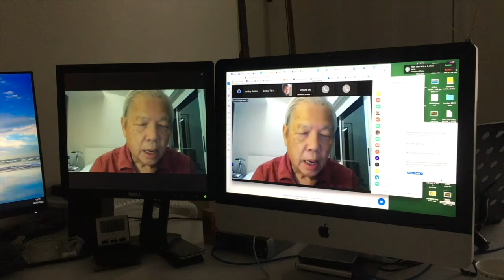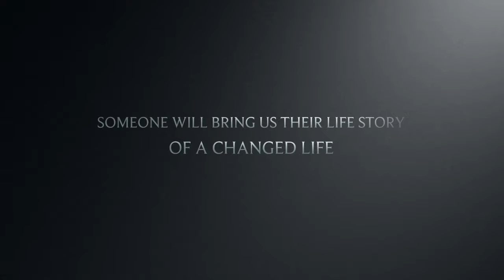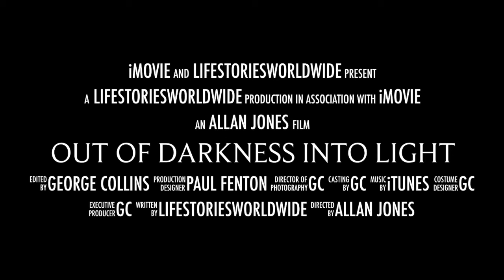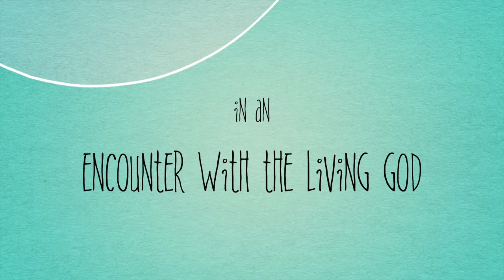Life Stories TV with Becky Murray - Part 3 In Conversation with George Collins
Becky was in Sierra Leone when she bought a pair of shoes for Felicity, a young girl begging on the streets. The shock when she realised that this 9-year-old assumed Becky wanted sexual favours in return, transformed Becky`s life. and led to the start of One By One, a charity with a heart for the poor and broken across the Third World.

One by One now reaches tens of thousands of children through projects in many countries each week, but Becky wants the organisation never to lose its heart to stop for one young life like Felicity.

If you have a question for Becky, ask it in the comment box or call us on 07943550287 outside the UK using +44, and remember you can also use this number in What's App.